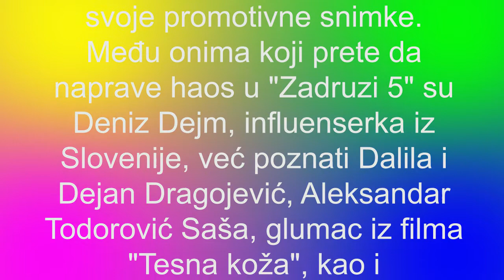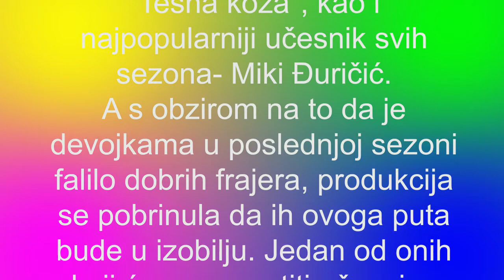ZADRUGA 5 - NIKAD JAČI FRAJER STIŽE IZ DUBAIJA